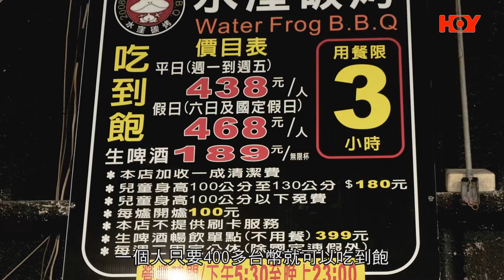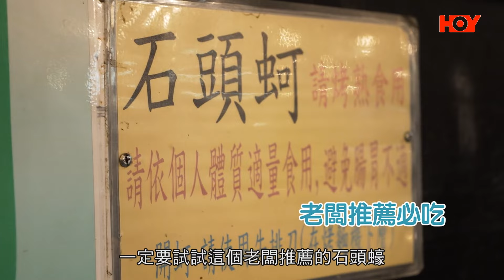KKday 呈獻 : 女神同行 ｜ EP7 PT2｜汗蒸幕鬆一鬆 林莎康師傅零距離接觸 ｜ 林莎 ｜林躍翰｜ 阮偉倫 ｜ 康志維 ｜台灣 ｜ 旅遊節目 ｜ HOY 77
又到咗大家最期待嘅浸溫泉嘅環節，今次轉一轉新玩法，去做汗蒸幕！？眾所周知香港濕熱世界第一，高雄汗蒸幕嘅濕熱對於阿倫同康師傅又如何呢？

KKday 呈獻 : 女神同行 ｜ KKday Presents: Along with the Goddess
3月4日開始 星期一至五晚8:30 ｜ HOY TV 77台